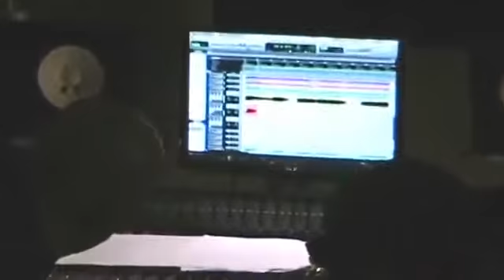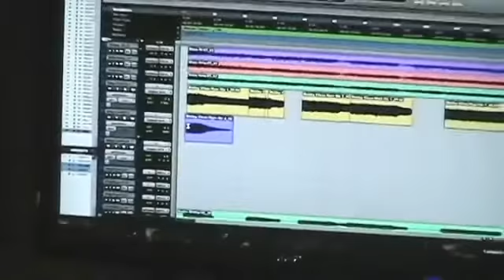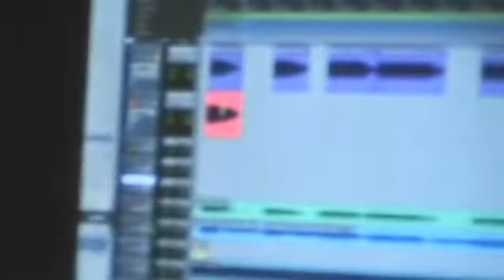Biohazard Tracking sessions - part 2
Biohazard tracking sessions part 2 for "Reborn in Defiance" in late 2010. Guitarist Bobby Hambel alongside legendary producer Toby Wright.